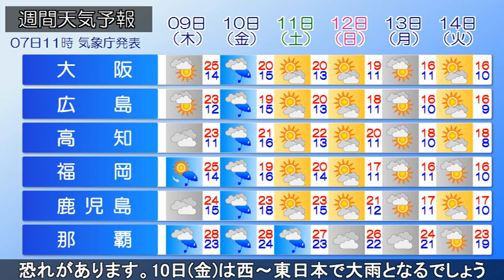2023/11/07 全国の天気予報 昼 -季節外れの暑さはきょうまで あすは過ごしやすい陽気に-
発達する低気圧からのびる寒冷前線が本州を通過しています。
全国的に南風が強まり、
けさは静岡県御殿場市で最大瞬間風速32.5m/sと
暴風を観測しました。
また、西～東日本の太平洋側を中心に激しい雨や雷雨となり、
大雨となった所がありました。

今夜にかけて前線が東へ抜けますが
関東は昼過ぎまで激しい雨や雷雨となる所があり、
北日本の日本海側も雨風の強い状態が続きそうです。

あす(水)は移動性の高気圧に覆われ、日中は穏やかに晴れる見込みです。
札幌の雨も朝には止みそうです。
これまでの季節外れの暑さが収まり、あすの日中は過ごしやすい陽気となるでしょう。
10日(金)の雨の後は、日本の上空に強い寒気が流れ込み、
北海道の平地でも積雪となる恐れがあります。
10日(金)は西～東日本で雨の量が多くなり、大雨となる見込みです。